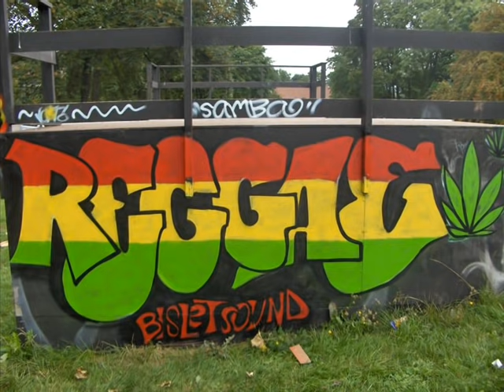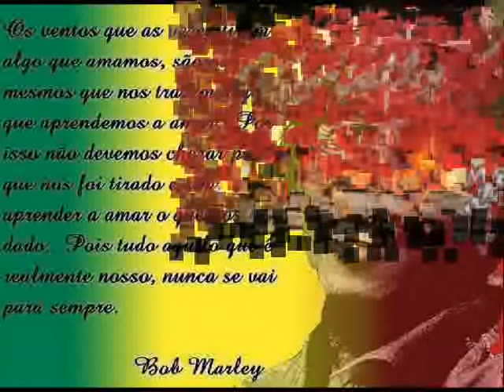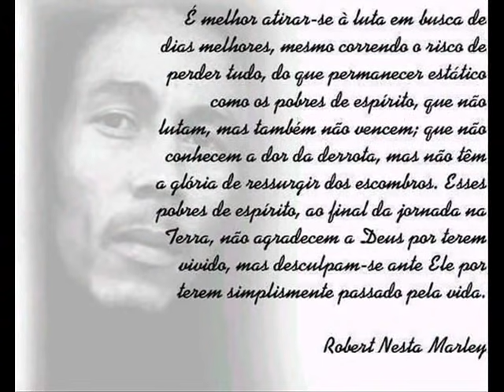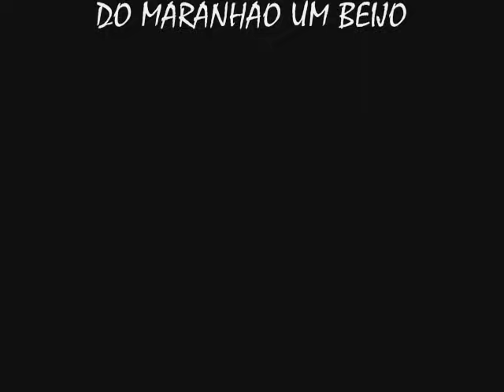melô de sônia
uma varada
de pedra segura essa...